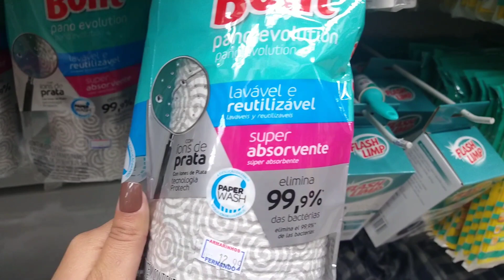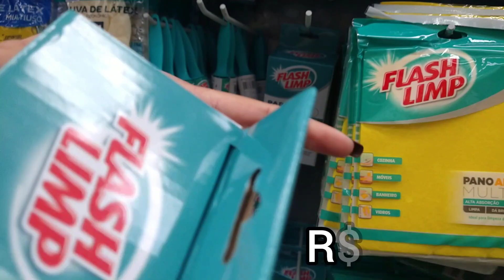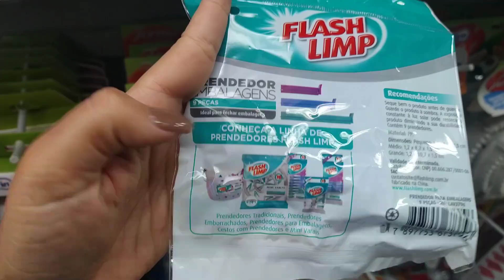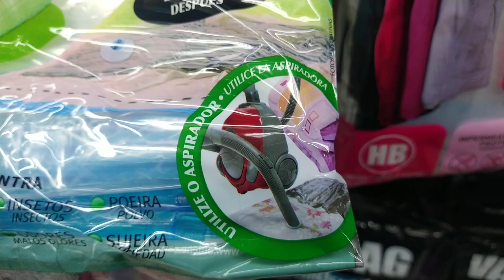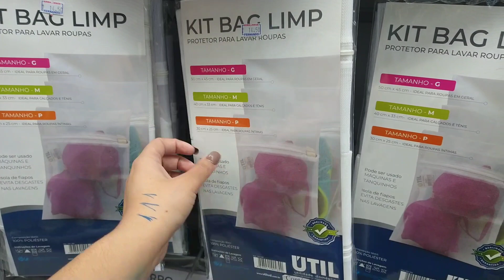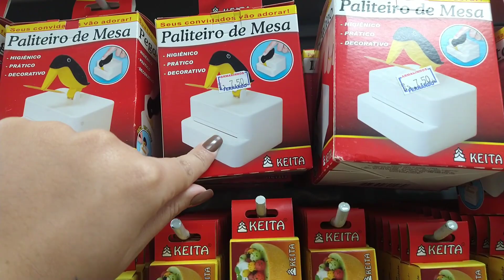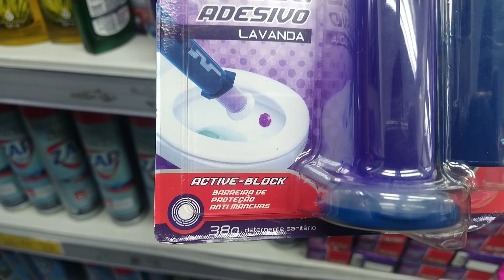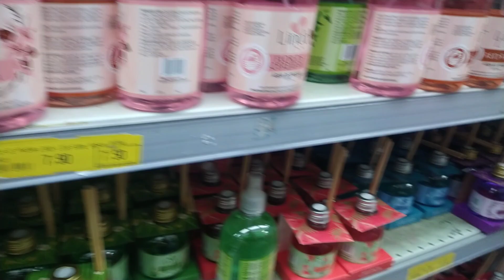TOUR PELO SETOR DE PRODUTOS E MATERIAIS DE LIMPEZA NO ARMARINHOS FERNANDO - 25 DE MARÇO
No vídeo de hoje, o tour é pela seção de PRODUTOS E MATERIAIS DE LIMPEZA NO ARMARINHOS FERNANDO vou te mostrar muitas coisas para o lar, mais especificamente para a limpeza da sua casa e com os preços bem em conta. E eu não posso deixar de citar, que essa loja MARAVILHOSA que eu mostro no vídeo é o Armarinhos Fernando da 25 de Março.

Então você já sabe: Aperta o play e venha conferir tudinho!!!

Endereço da Loja: R. Vinte e Cinco de Março, 864 / 872 - Centro Histórico de São Paulo, São Paulo - SP, 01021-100

EU FAÇO ASSESSORIA DE COMPRAS, ENTREM EM CONTATO PELO INSTAGRAM PARA MAIS INFORMAÇÕES (link abaixo).

 QUER FAZER PARCERIA? Vou ficar muito feliz ♥♥♥